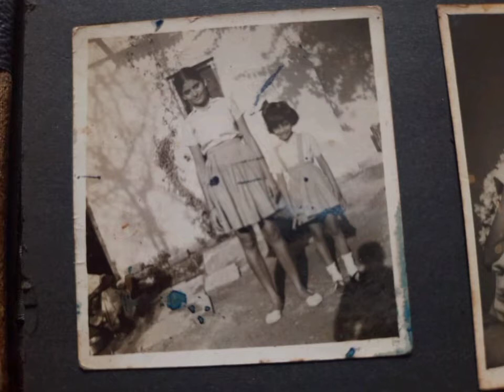Stanley Girls' High School Welcome Song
We would sing this song to welcome our guests.